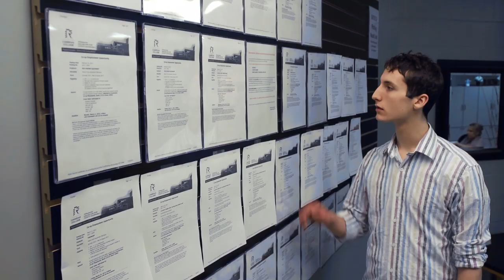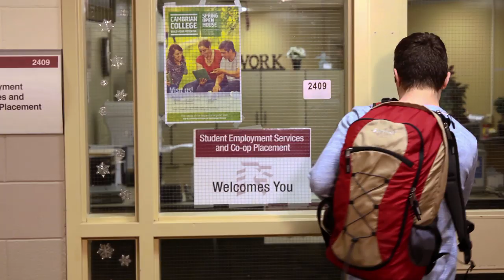Cambrian College - Student Employment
The Career Centre can help you with both student employment and prepare you for your career after you leave Cambrian.